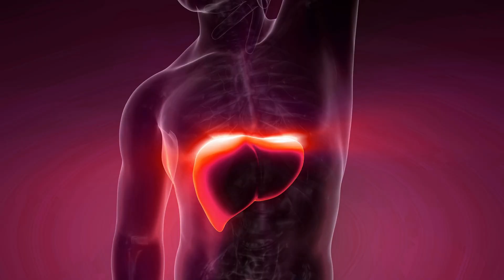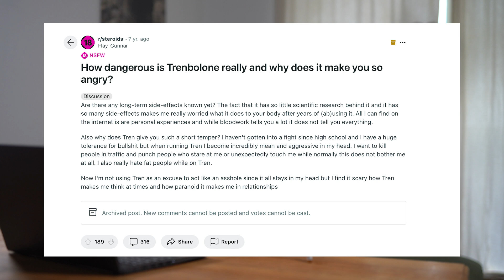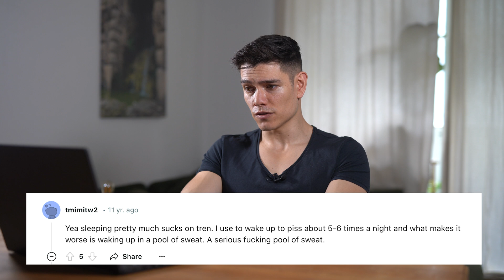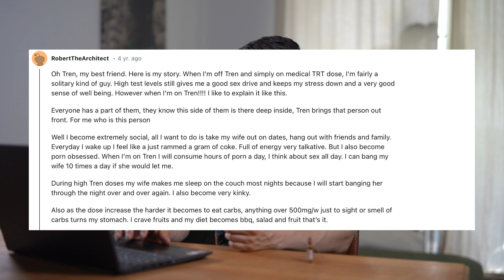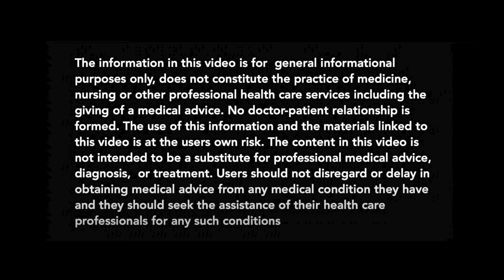Steroids?! Don't Try Tren or Trenbolone | Dr. Michael Hoffmann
Tren or Trenbolone is often considered the strongest anabolic steroid among bodybuilders, known for producing significant muscle gains quickly. However, its use comes with serious risks and side effects. In this video, we explore what Tren is, its origins in veterinary medicine, and the impressive yet potentially harmful results it can yield. We also discuss the severe side effects, including neurotoxicity, aggression, heart issues, and "trensomnia." Learn about the physical and psychological impacts of Tren, and why it might not be worth the risks despite the muscle growth it promises.

00:00 - Intro
01:25 - What is Tren
02:24 - Results on Tren
05:19 - Nerve Damage
07:54 - Hair loss
08:48 - Trensomnia
10:21 - Tren Cough
11:40 - Heart Problems
13:03 - Kidneys & Liver
14:32 - Increased Libido
16:18 - How to take care of your health while on Tren